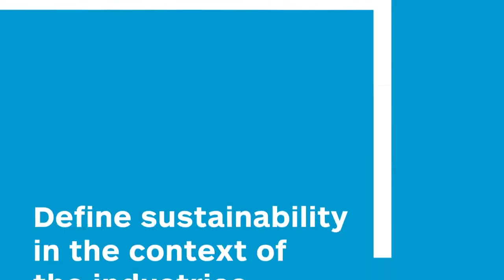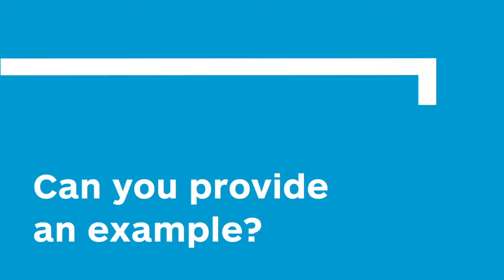Advancing Sustainability in the Chemical Industry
IHS Chemicals Director, Dr. Mark Morgan and IHS Senior Director Sustainability, Marilyn Johnson, discuss the new business imperative of sustainability which impacts IHS customers worldwide across all the industries we serve.  By advancing business strategy with a focus on sustainability, leading chemical companies today are finding new opportunities for innovation, decreasing business risks, reducing costs, gaining license to operate, increasing their customer base and enhancing corporate reputation. As strategic decisions at both the board and operational levels seek to balance economic, social and environmental factors, chemical companies are increasingly seeing sustainability as both a path toward operational excellence and market growth.